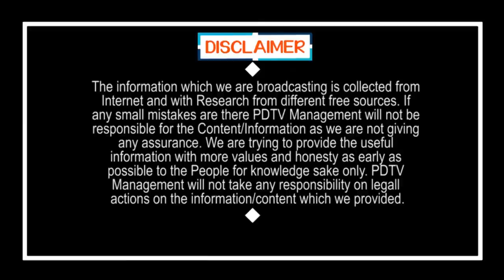Lady superb comments on YS Jagan | ఈ అమ్మాయి చెప్పేది వింటే జగన్ అభిమానులకు పండగే